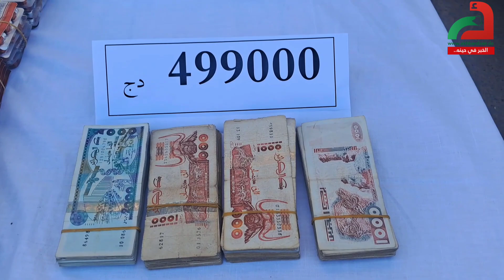شاهدوا : الدرك الوطني يحجز كمية معتبرة من الاقىاص المهلوسة بالوادي